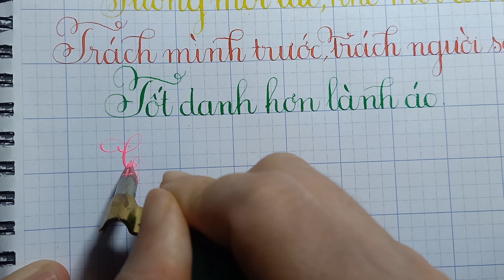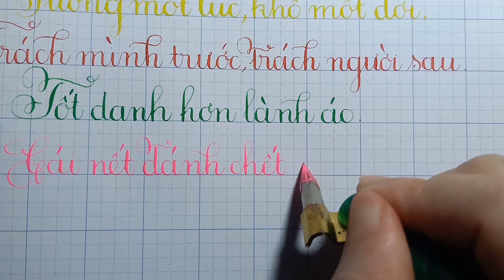Luyện Viết Chữ Đẹp - Cái nết đánh chết cái đẹp - Thầy Nhựt TV